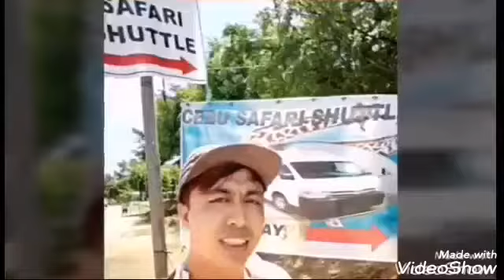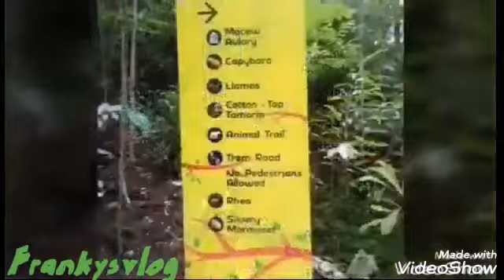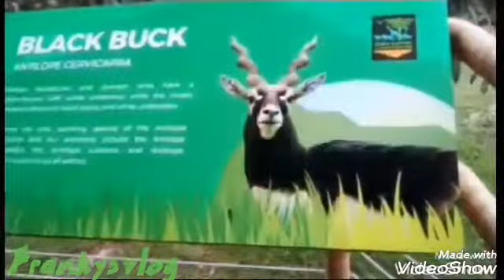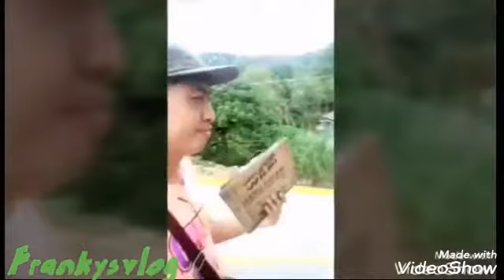FrankySVlog@SafariCebuMyFirstSlideshow Adventure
Salamat safari Cebu for the nice adventure